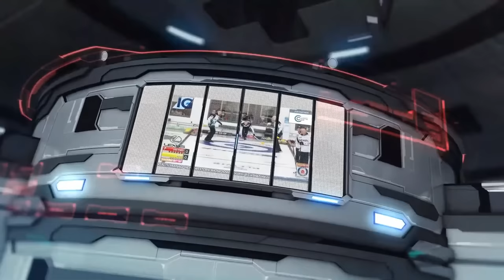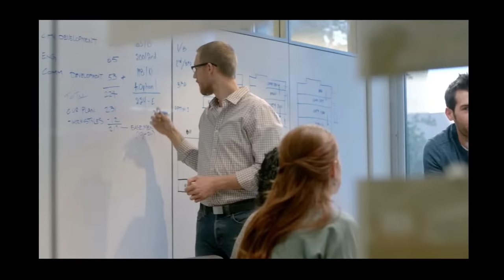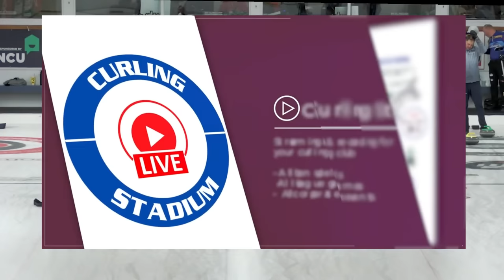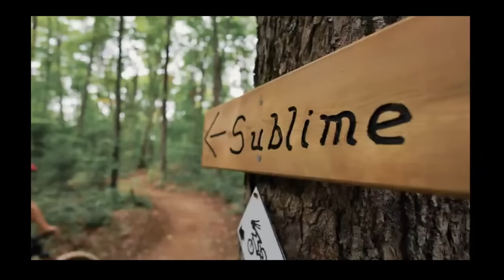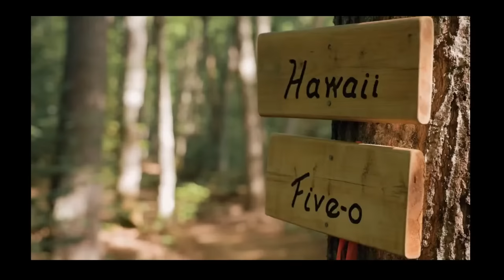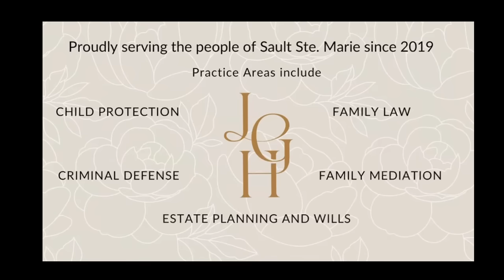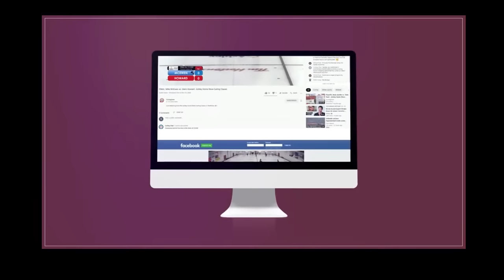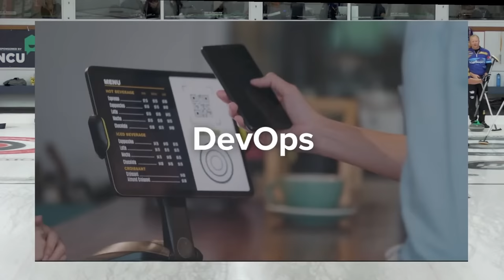Matt Dunstone vs. Mark Kean - QUARTERS - Soo Curlers Fall Classic presented by KIOTI Tractors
Matt Dunstone (#8) of Winnipeg, Manitoba playing Mark Kean (#55) of Oakville, Ontario in the QUARTERFINALS of the 2023 Soo Curlers Fall Classic presented by KIOTI Tractors produced by Curling Stadium from October 26 to 29, 2023 and hosted by YNCU Curling Centre in Sault Ste.Marie. [Sheet 3]